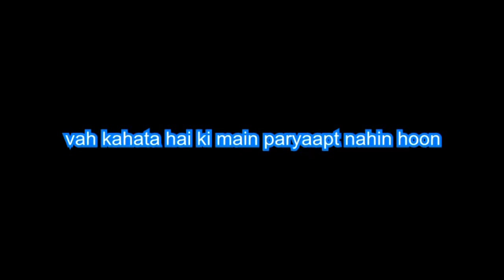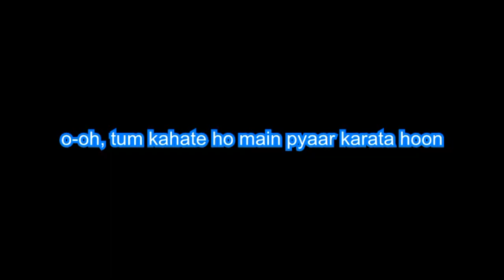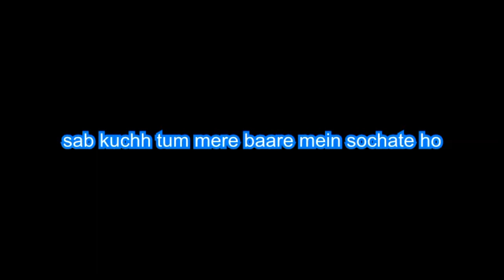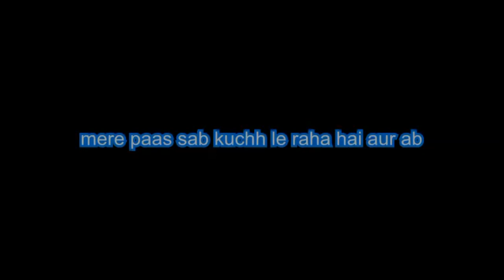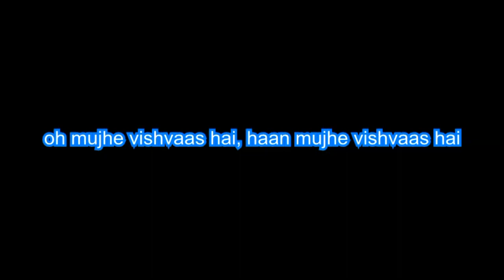Lauren Daigle "You Say" BackDrop Hindi Christian Karaoke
Lauren Daigle is an American contemporary Christian music singer and songwriter known for her soulful voice and impactful music that blends pop, soul, and worship styles. She has gained widespread acclaim for her ability to connect with listeners through her heartfelt lyrics and powerful vocal performances.

Early Life and Beginnings:
Lauren Daigle grew up in a musical family and was influenced by various genres, including zydeco, blues, and Cajun music. She initially pursued a career in the medical field but shifted her focus to music after being diagnosed with cytomegalovirus, which caused her to take a break from her studies. This period allowed her to immerse herself in music, eventually leading to her participation in the reality TV show "American Idol," though she did not advance to the finals.

Musical Style and Influence:
Lauren Daigle's music is characterized by her rich, soulful voice and a blend of contemporary Christian music with pop and soul influences. Her lyrics often explore themes of faith, hope, and resilience, resonating with a broad audience beyond the Christian music genre. Her vocal style has drawn comparisons to artists like Adele, thanks to her emotive delivery and powerful range.

Personal Life and Philanthropy:
Daigle is known for her deep Christian faith, which significantly influences her music and public persona. She is also involved in various charitable activities, supporting causes such as children’s hospitals, disaster relief efforts, and initiatives aimed at helping the underprivileged.

Edison